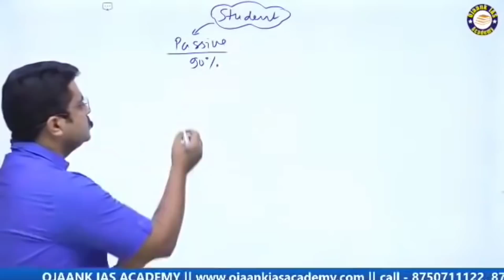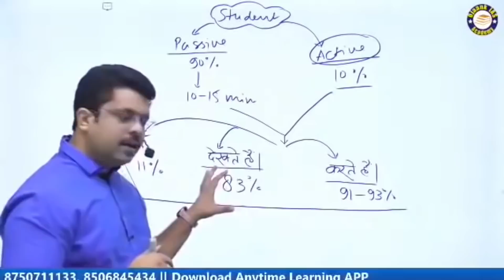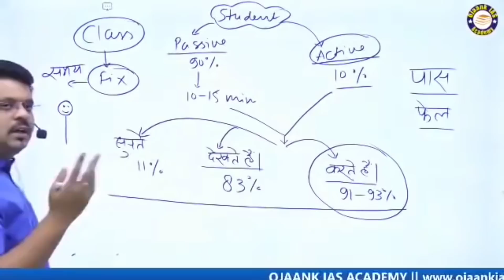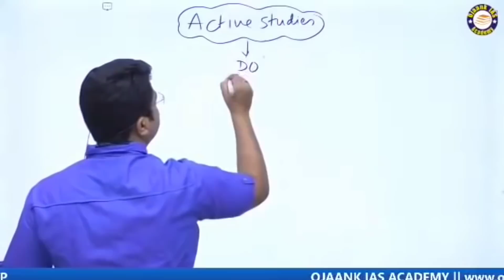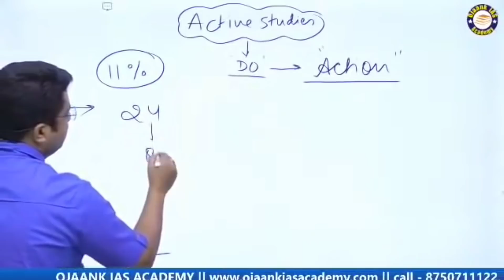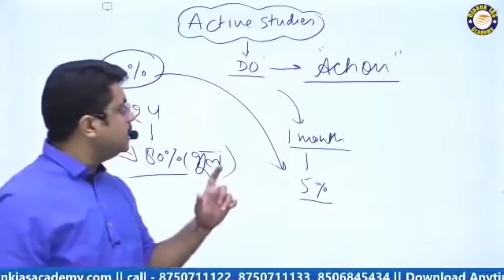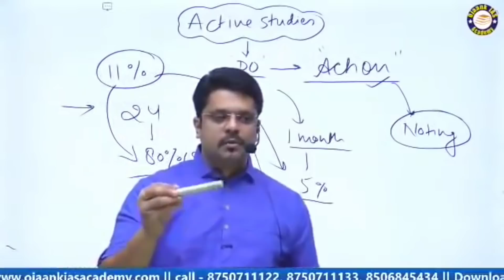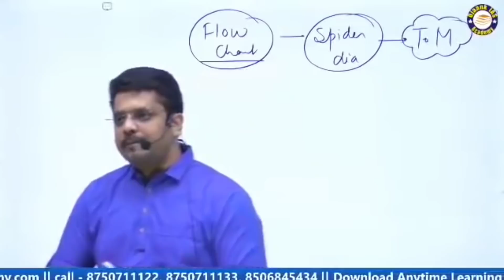How to crack UPSC Exam Without Coaching With smart strategy | study Tips || Ojaank_gs_ncert